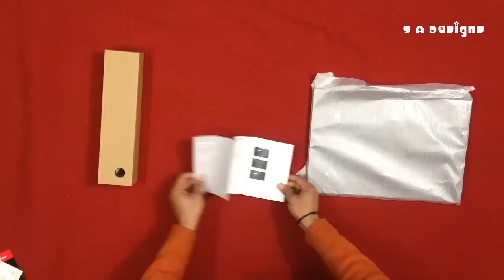Unboxing ~ Dell Inspiron 3541 Black 15 6 inch Laptop